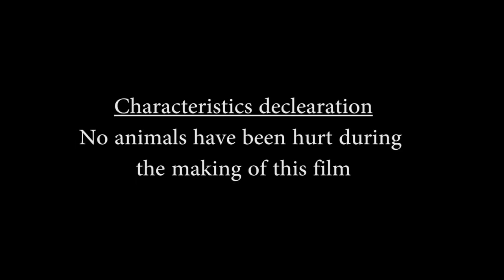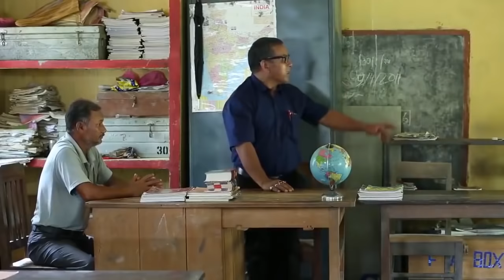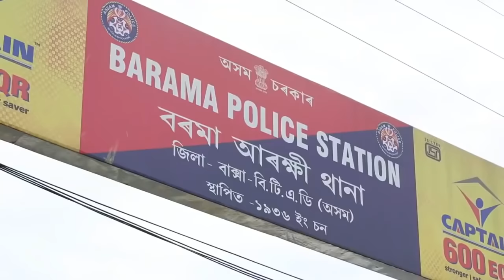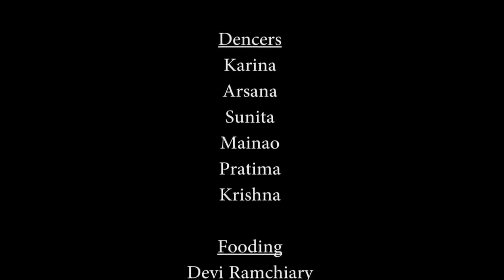Lwrgi Dinga Bodo Full Movie | Lingsar and Leena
Romantic Sad Bodo Movie